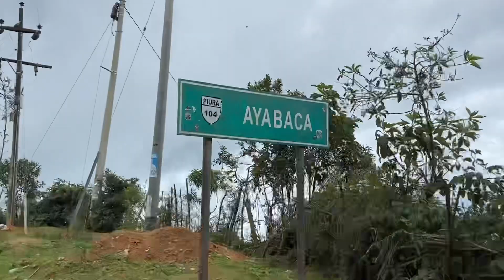🔥 Paseo por AYABACA + Amigos + Final de Campeonato Fulbito MONTERO vs PIURA